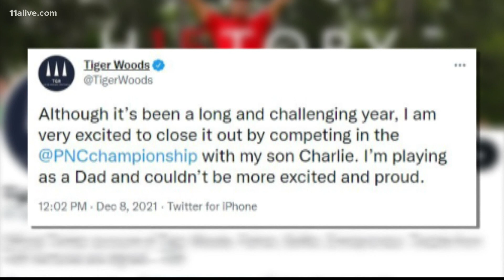Tiger Woods, state championships | News in Numbers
It's time for a sports themed edition of News in Numbers.